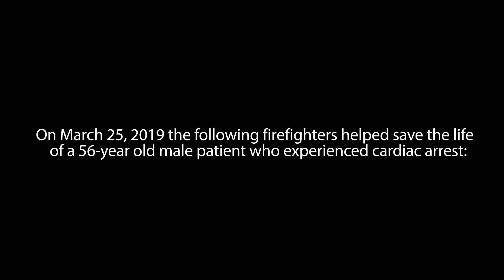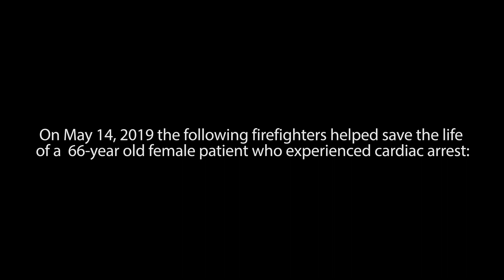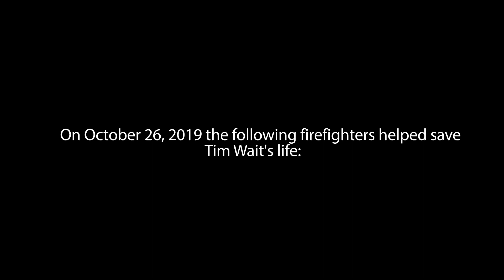City of Franklin Fire Department – Phoenix Awards 2019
Watch through to the end for patient Tim Wait’s story!  A Phoenix Award is presented to firefighters for saving the life of a patient in cardiac arrest.  In 2019 Franklin Firefighters saved the lives of three cardiac arrest victims.